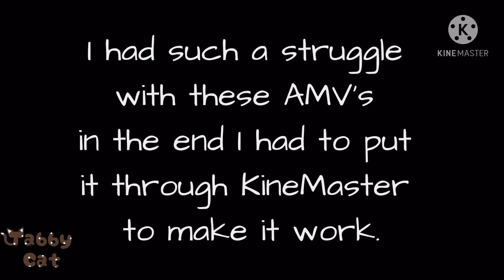Animes React to Each Other | pt 1/5 | BNHA, Haikyu, AoT, Demon Slayer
What’s up with the long videos recently?